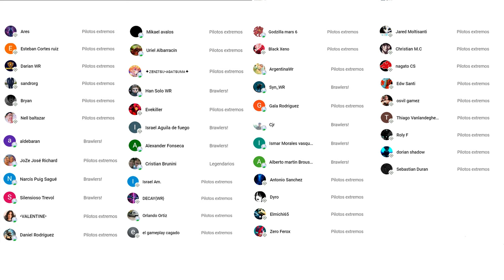ERAN LAS ARMAS LIGERAS MÁS CHETADAS, AHORA SON LAS ARMAS OLVIDADAS EN CAMPEÓN - War Robots WR